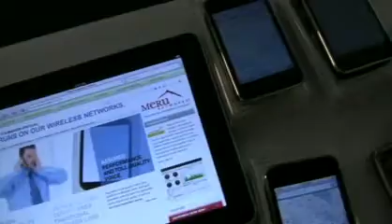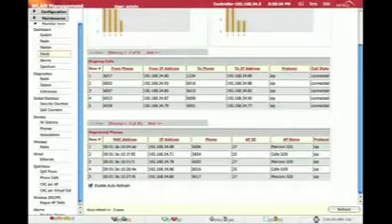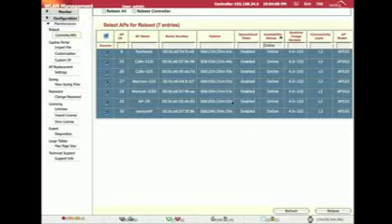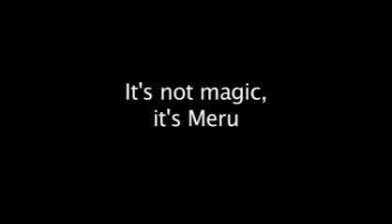Meru demos VERY high density WLAN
Meru Networks conducts a demonstration of 500 wireless LAN clients over a 46 square metre (500 square foot) area, simultaneously running voice calls, multi-cast video streams, 100Mbps of Chariot generated traffic to showcase Airtime Fairness. As a bonus, conducts an additional demo of all clients logging on to the network in under 3 minutes.